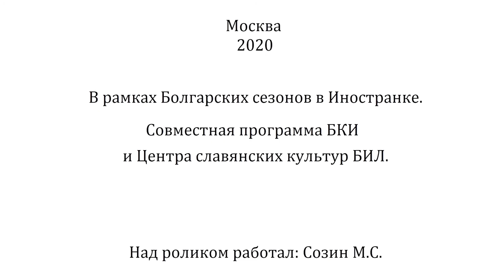Поэты читают поэтов. Встреча с Евгением Харитоновым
На первой встрече цикла «Поэты читают поэтов», организованной Болгарским культурным институтом,  в исполнении Евгения Харитонова прозвучит болгарская поэзия в переводе на русский язык. Он прочтет стихи Бойко Ламбовского, Георги Господинова, Ивана Методиева, Ивана Сухиванова и Петра Чухова.

Евгений Харитонов — русский поэт, историк литературы и кино, музыкант, переводчик, киносценарист; куратор литературных и музыкальных проектов; автор нескольких сотен публикаций в российской и зарубежной печати и полутора десятков книг, посвященных истории и актуальным вопросам фантастической литературы; единственный иностранный лауреат Национальной премии Болгарии в области фантастического искусства «Гравитон» (2004) — за книгу-энциклопедию «Болгария фантастическая». С 2014 года Харитонов — руководитель Сектора литературных программ Российской государственной библиотеки для молодежи.